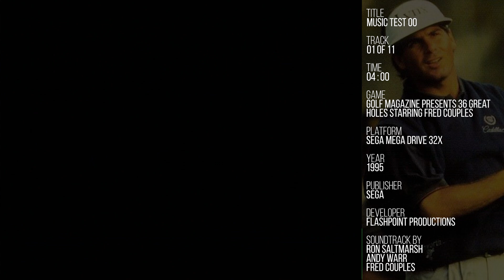Golf Magazine: 36 Great Holes Starring Fred Couples - Music Test 00 [SEGA Mega Drive 32X Soundtrack]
Recorded from a real SEGA Mega Drive (PAL, Model 1, VA4) with Mega-CD and 32X.

Title: Golf Magazine Presents 36 Great Holes Starring Fred Couples
Platform: SEGA Mega Drive 32X
Year of production: 1995
Published by: SEGA
Developed by: Flashpoint Productions
Sound driver: GEMS
Soundtrack by: Ron Saltmarsh, Andy Warr, Fred Couples

Tracklist:
01. Music Test 00
02. Music Test 01
03. Music Test 02
04. Music Test 03
05. Music Test 04
06. Music Test 05
07. Music Test 06
08. Music Test 07
09. Music Test 08
10. Music Test 09
11. Sound Test

Notes:
This soundtrack was recorded from a real SEGA Mega Drive CD 32X (PAL, Model 1, VA4) using a Mega Everdrive X3 cartridge. All tracks were recorded at 96KHz 24bit using a Sound BlasterX G5 sound card and the and the phono jacks located at the back of the SEGA Mega-CD (Model 1) connected to the Mega Drive. All tracks were recorded from the game's sound test menu. Track titles and order are based on the sound test. Unfortunately the 32X is a bit noisy which is why there's some audible background noise during the quiet parts of the soundtrack.